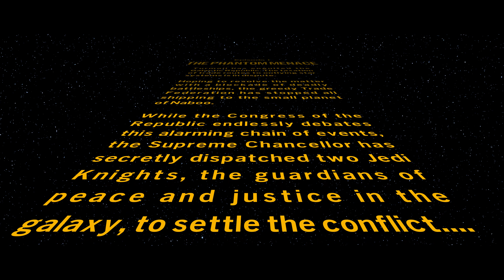LEGO Star Wars: The Skywalker Saga - First Gameplay 4K HD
LEGO Star Wars: The Skywalker Saga - First Gameplay 4K HD Full Game No Commentary PlayStation 5 (PS5) , XBOX or PC in 4K & 1080 HD 60 Fps (2021).